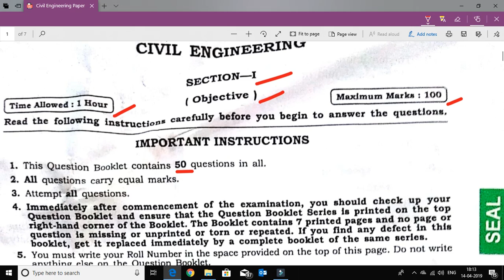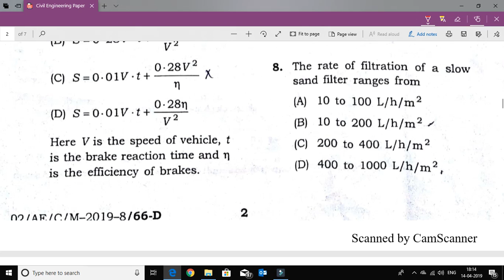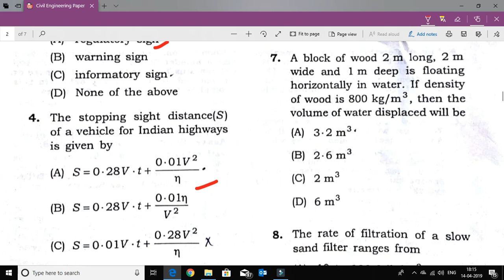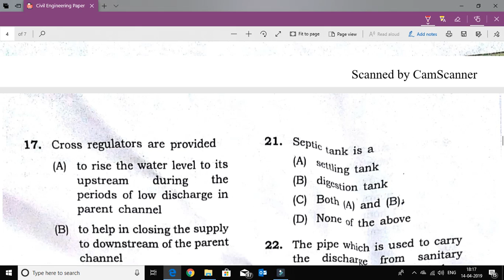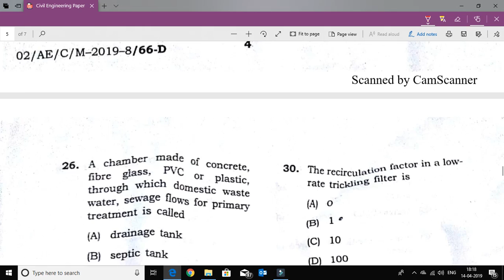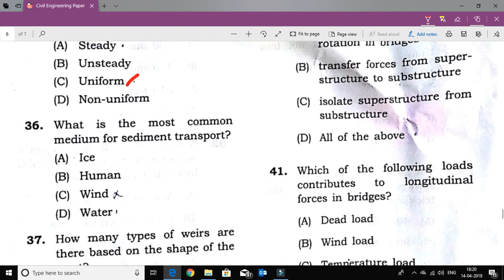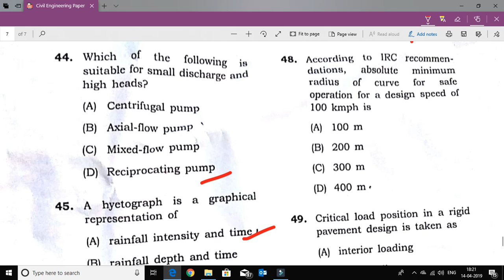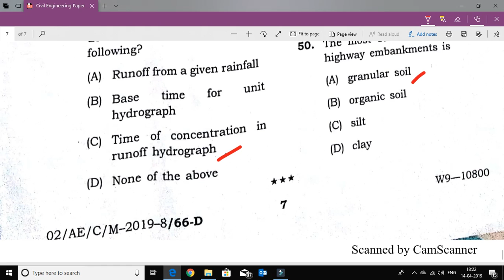BPSC AE CIVIL ENGINEERING MAINS EXAM | CIVIL ENGINEERING ANSWER KEY | PAPER 6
Website Link to download BPSC AE Civil Engineering Pre & Mains Exam Question Paper

1. Quantitative Aptitude for Competitive Examinations
2. Teach Yourself Quantitative Aptitude
3. Quantitative Aptitude for All Competitive Examinations
4. Naveen Ankganit (R.S. Aggarwal) S Chand Publishing Latest Edition 2019 (Hindi Edition)
5. R S agrawal math book Quantitative aptitude for general competition in Hindi

1. A Modern Approach to Verbal & Non-Verbal Reasoning
2. A Modern Approach to Logical Reasoning
3. A New Approach to REASONING Verbal & Non-Verbal
4. How to Crack Test Of Reasoning
5. Samanya Budhi Avum Tarkshakti Parikshan (Hindi Edition)

1. General Knowledge
2. Manorama 2019 Yearbook With Free General Knowledge 2019
3. General Knowledge 2019
4. LUCENT SAMANYA GYAN (Hindi Edition)

1. Encyclopedia of General Science for General Competitions
2. Encyclopedia of Samanya Vigyan (Hindi Edition)
3. Lucent's General Science (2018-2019) Session